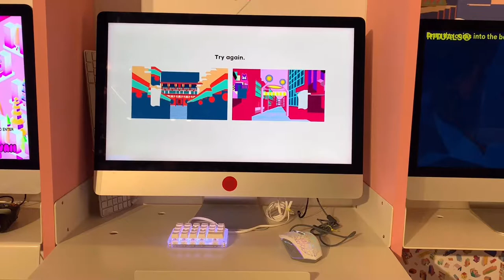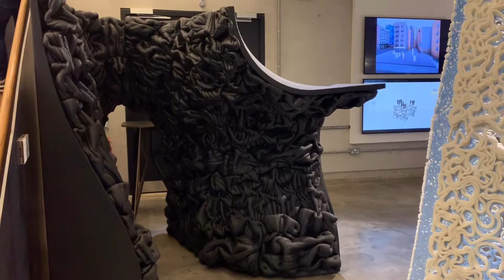B-Pro Show 2019 (The Bartlett School of Architecture)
Architectural Design MArch
Urban Design MArch
Architectural Computation MSc/MRes
Bio-Integrated Design MArch/MSc
Landscape Architecture MA/MLA
Architecture & Historic Urban Environnements MA